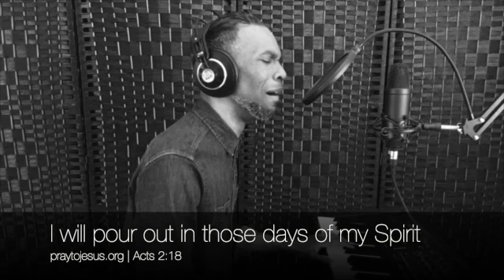SHEKINAH GLORY Come Down // Praying And Singing In The Room With The Piano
John 3:5

Acts 2:38

Because,

2 Chronicles 7:14

The more I pray to the LORD; the more I lose myself; my personality, my likes, my fleshly-base-carnal and secular desires. As John the Baptist taught in John 3:30 concerning our MASTER; HE must increase, but I must decrease.

The attack and persecution from Satan against you is commensurate to your anointing.

Anointing means:
to be set apart by GOD.

The LORD, by HIS SPIRIT, has set you apart, in certain and many ways, from others that HE might perform(execute) a spiritual work through you on the Earth.

Less anointing = less persecution(to annoy) from Satan. Conversely, greater anointing = greater persecution. GOD will allow for persecution to constantly arise; by way of HIS agent, the devil, so that the anointed and predestinated believer (Romans 8:28-32) has no choice but to constantly pray and constantly fast, thereby; constantly communing with the LORD JESUS.

John answered, saying unto them all, I indeed baptize you with water; but one mightier than I cometh, the latchet of whose shoes I am not worthy to unloose: he shall baptize you with the Holy Ghost and with fire
Luke 3:16